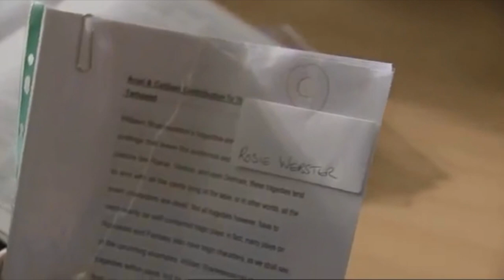Coronation Street - John Stape & Rosie Webster (Teachers Pet)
Credit to Jerry Booth & Concepta Hewitt for the clips.